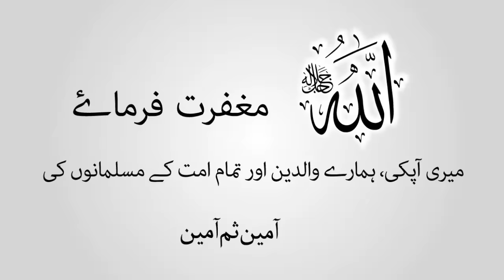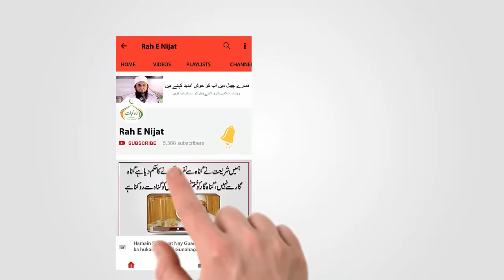Shohar Biwi k Huqooq by Molana Tariq Jameel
Welcome To Rah E Nijat Channel This Channel is Islamic Bayan, Islamic Urdu Stories, Islamic Speeches,

Topic : Molana tariq jameel bayan Biwi k Huqooq Shohar k Huqooq

Rah E Nijat Doing Exclusive | Relevant | to help you live your life purposefully, peacefully and happily.

Biwi ke huqooq in quran
Tariq jameel bayan
Bv k haqooq
Khawand ke huqooq